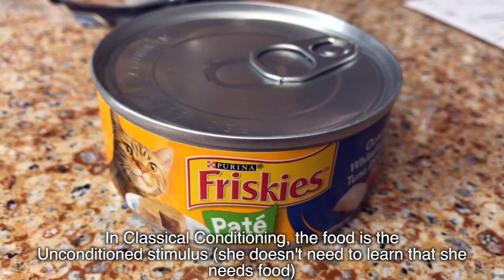Classical Conditioning AP Psych